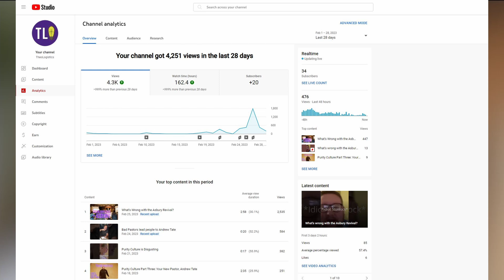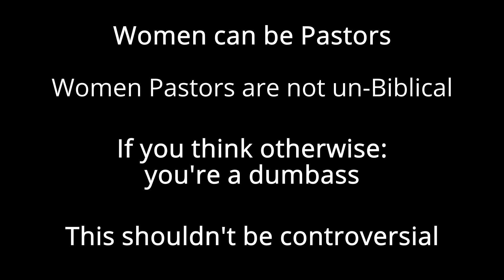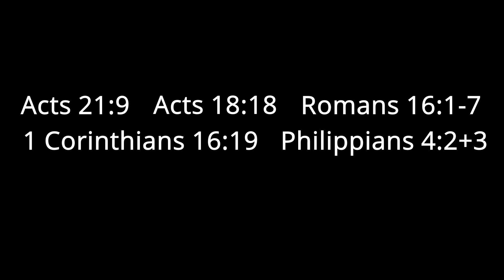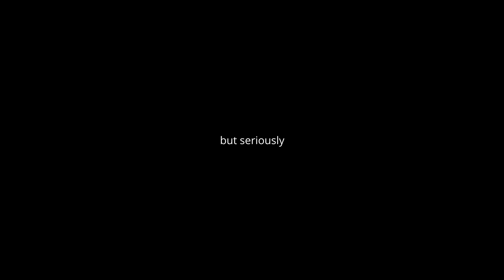Women Can Be Pastors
Why is it that this keeps coming up? Why can't people just understand basic theology? Well I guess that's what this channel is for, so please indulge me...